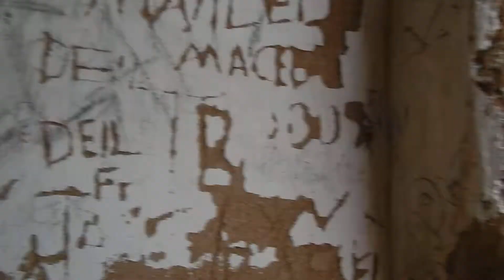No topo da Serra da Rajada! Carnaúba dos Dantas/RN.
Trilha realizada da base ao topo da Serra da Rajada do município de Carnaúba dos Dantas/RN, no dia 8 de fevereiro de 2015.